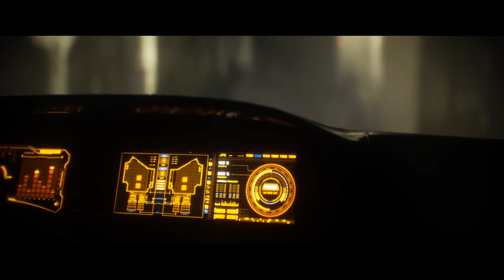Neo Berlin 2087 | Gamescom 2024 Gameplay Trailer | New Upcoming PS5 Games 2024 & 2025